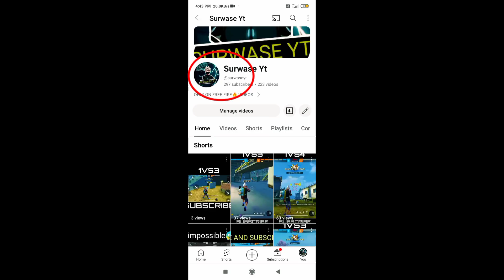UNLIMETED GLOW WAL CUSTOM BANANA SIKHE SIRF 1MINETUS MAIN freefire youtube 🔥